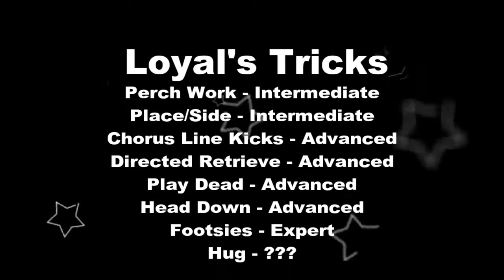CTDI Video Application Part 2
Loyal's Tricks